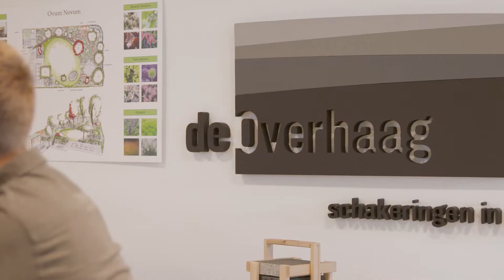Ontwerpstudio de Overhaag item Heel Holland Woont S03E04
Het najaar is de beste periode om je tuin aan te leggen. De meeste bomen kunnen namelijk pas vanaf oktober geplant worden en de vaste planten gaan het liefst september de grond in. Zo kunnen ze goed op kracht komen. Heb jij ook plannen voor je tuin maar weet je niet waar je moet beginnen? Ontwerpstudio de Overhaag omvat een totaalconcept van ontwerp tot aan de uiteindelijke realisatie en het onderhoud. Kijk maar mee.